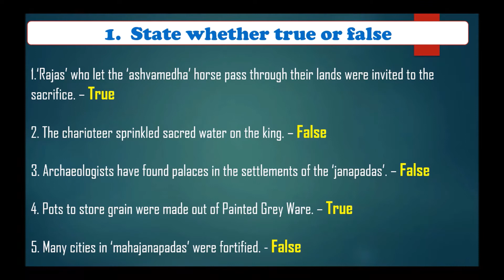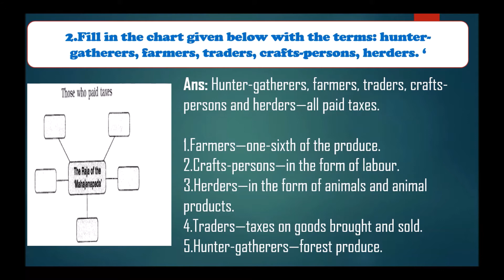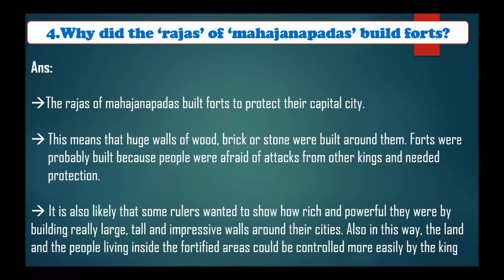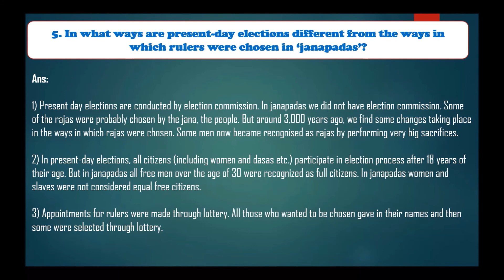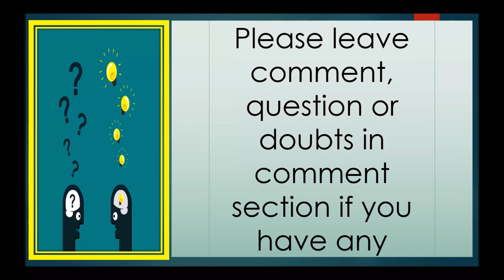NCERT Solutions for Class 6 Social Science History Chapter 5 Kingdoms, Kings and an Early Republic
Today we will discuss about NCERT Solutions for Class 6 Social Science History Chapter 5 Kingdoms, Kings and an Early Republic